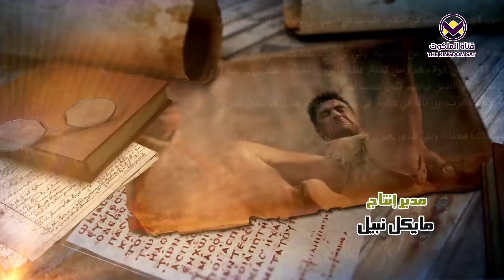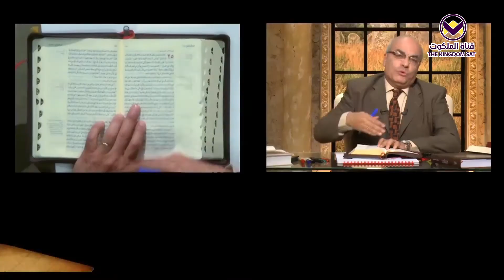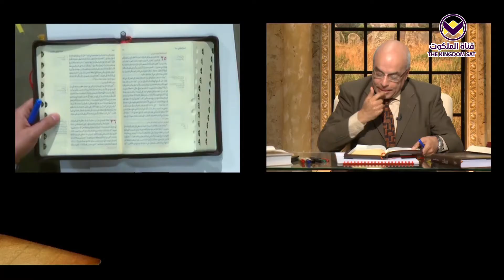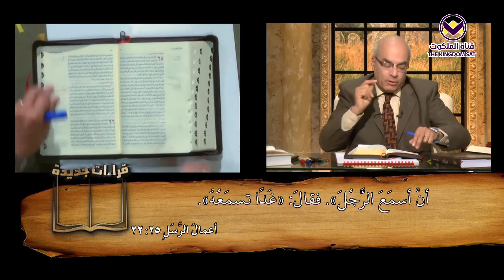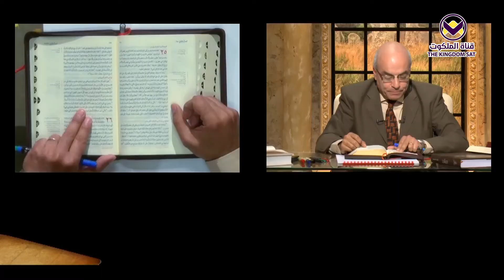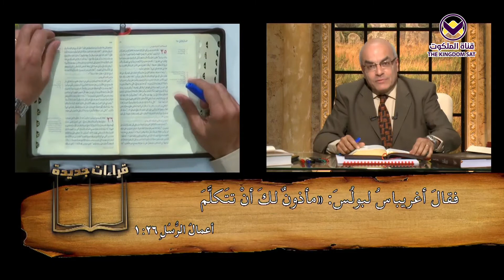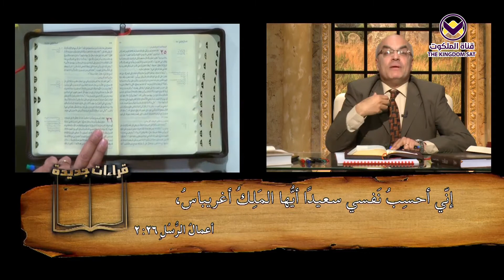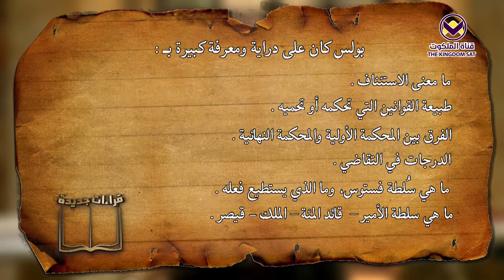بولس والقوانين الرومانية - الجزء السادس - 18